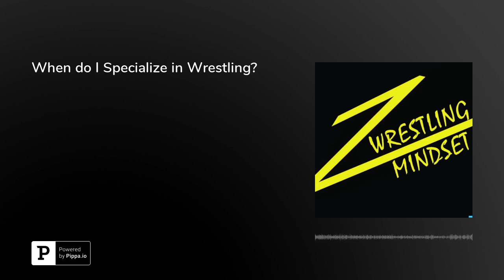When do I Specialize in Wrestling?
Wrestlingmindset